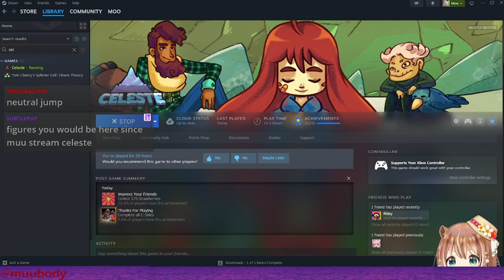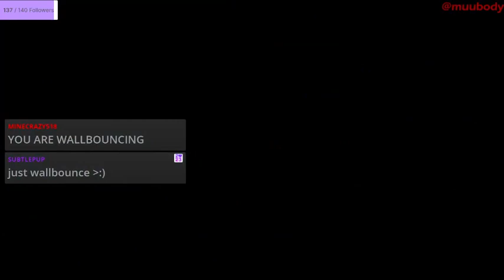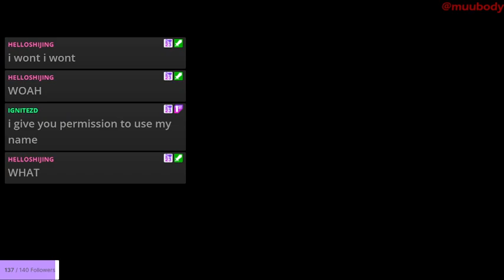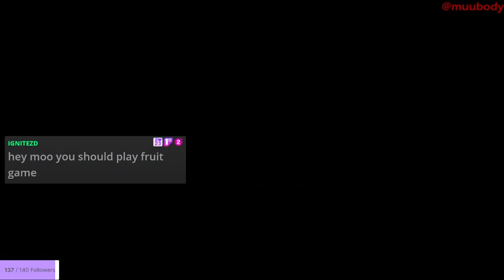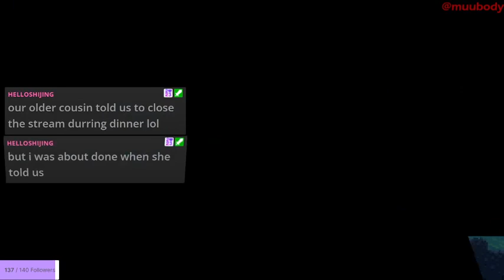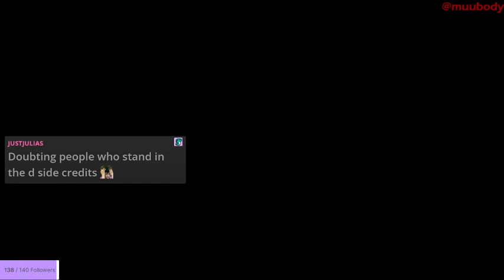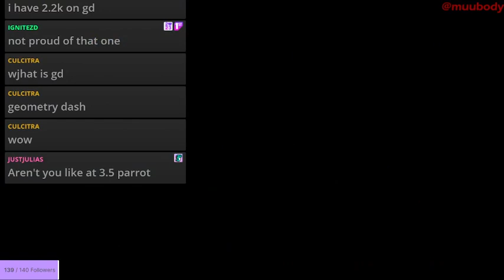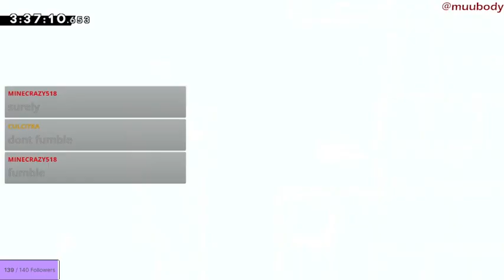I PLAY A CELESTE D SIDE AND FAME ENSUES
holy fucking shit Parrot was in this stream -- Watch live